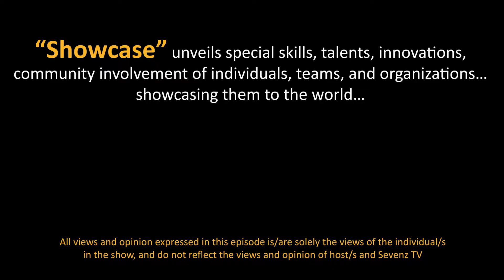Showcase - Challenges in creative journey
Bullying? Anxiety? Childbirth? Do these challenges stop one from succeeding in their creative journey. Watch and share